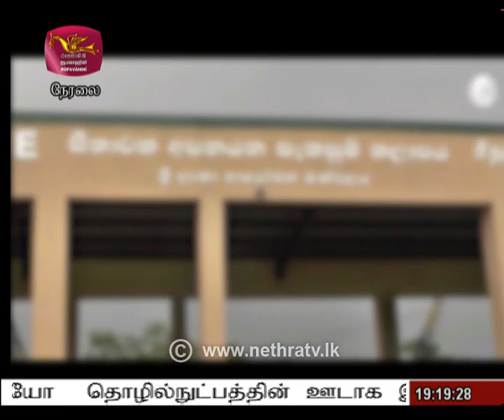2020-12-01 | Nethra TV Tamil News 7.00 pm